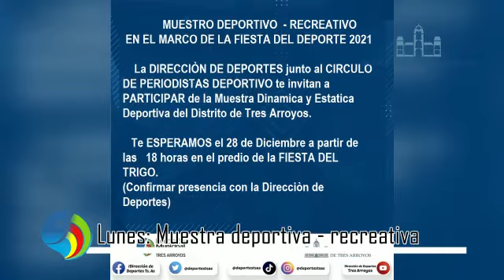RESUMEN SEMANAL DIRECCION DE DEPORTES